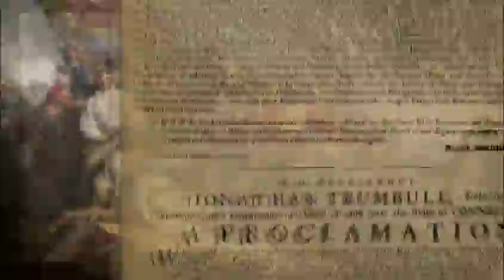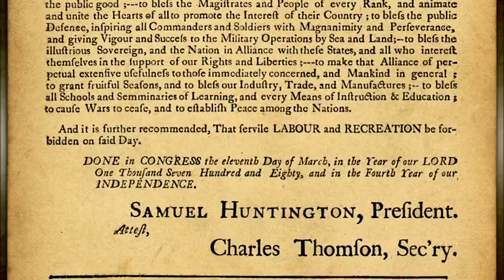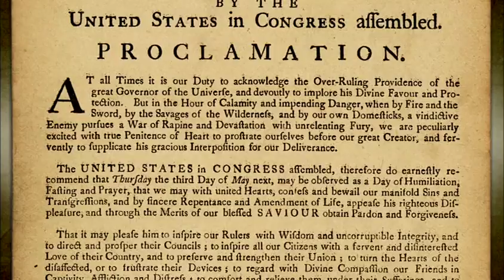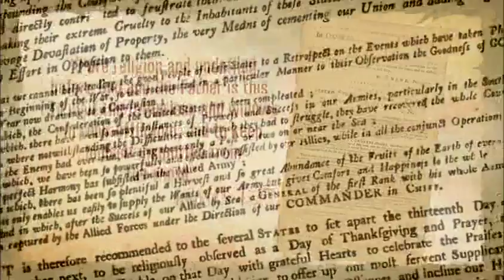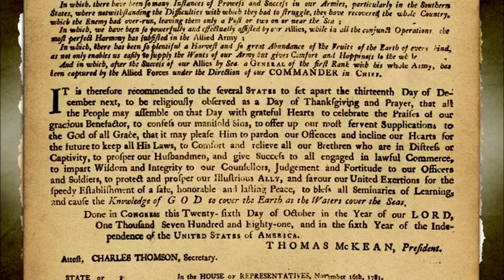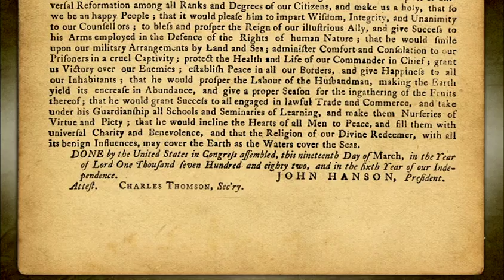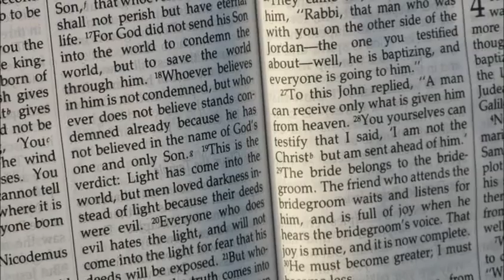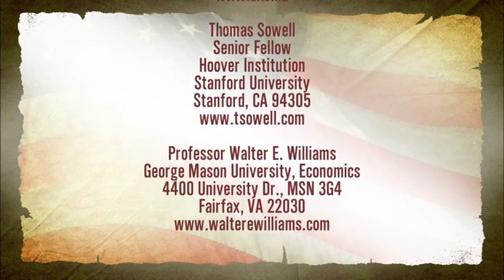National Happiness - Dr. Dave Miller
Join Dr. Dave Miller in the series "America's Most Pressing Concern". More videos on the Biblical Truth YouTube channel and Apologetics Press Website.

Dr. Miller is a graduate of Lubbock Christian University, where he earned a B.A. degree in speech and Bible. He earned his M.A. degree in speech communication from Texas Tech University, and his M.Div. and M.A.R. from the Harding School of Theology. He also is a graduate of Southern Illinois University, where he earned his Ph.D. in Rhetoric and Public Address. For over 35 years, he has served in various capacities for churches of Christ, including pulpit preacher, director of a school of preaching, and host of a nationally televised program which airs on GBN (gbntv.org). Presently serving as the Executive Director of Apologetics Press, Dr. Miller has authored numerous articles and books, including The Quran Unveiled, Sexual Anarchy, Piloting the Strait, The Silencing of God, Christ and the Continental Congress, and a series of books that teach children how to read. He conducts 40+ speaking engagements a year, including weekend seminars, lectureships, and Gospel meetings.